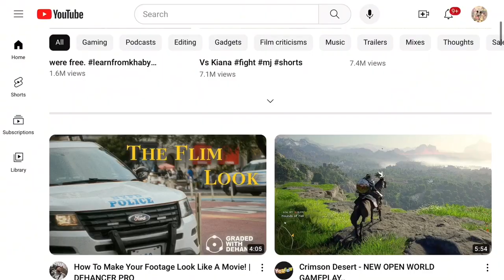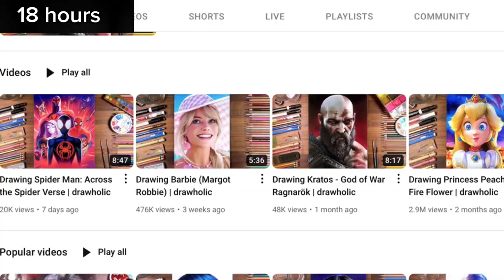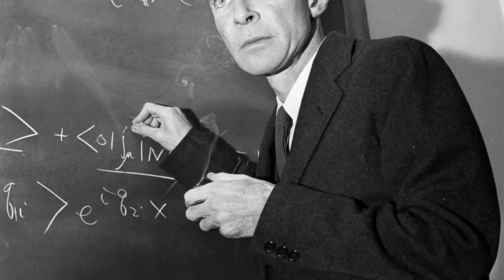I CHALLENGED ARTISTS DRAWING BARBENHEIMER in 48 hours NONSTOP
A  tough one this was drawing Barbie (margot robbie) and Oppenheimer (Cillian Murphy). Might be the battle of the year Artwork as Barbenheimer. Watch who won this painting competition between all youtube artists.